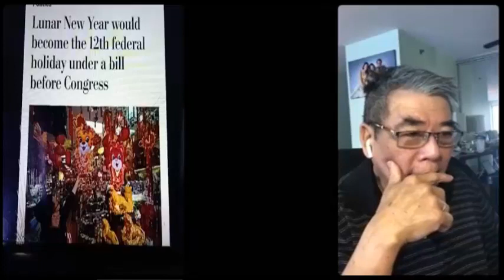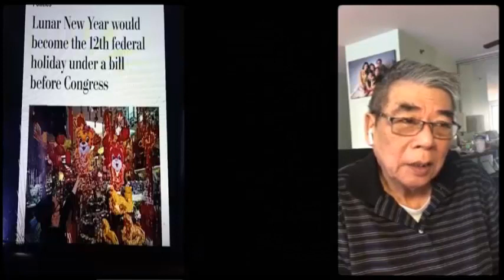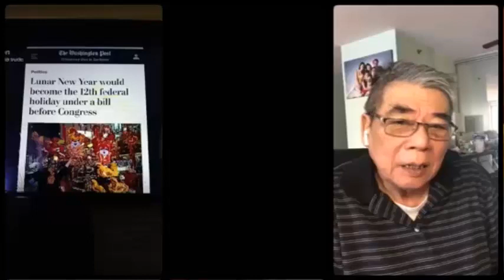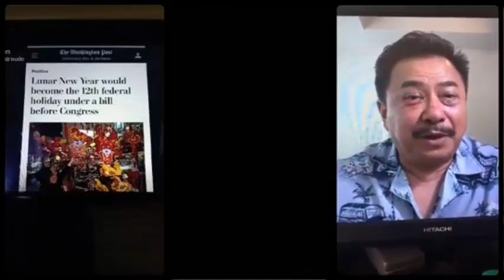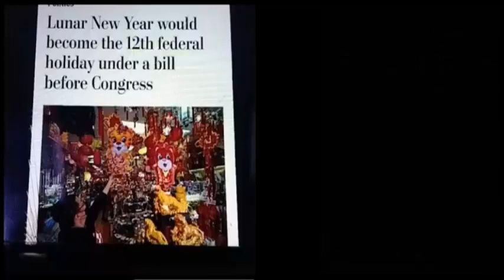Việt kiều Mỹ "Tội phạm nước nào cũng có, không riêng Việt Nam mà CCCĐ cứ quy kết cho chế độ"